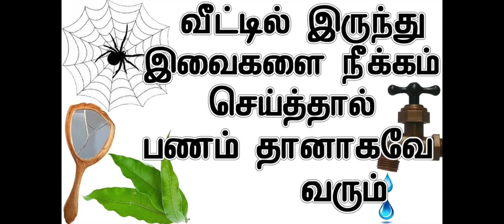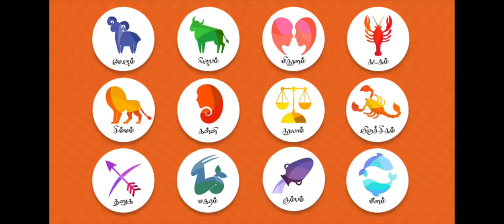இனி உங்க கையில பணம் நிற்காது என்பதை உணர்த்தும் சில அறிகுறிகள்